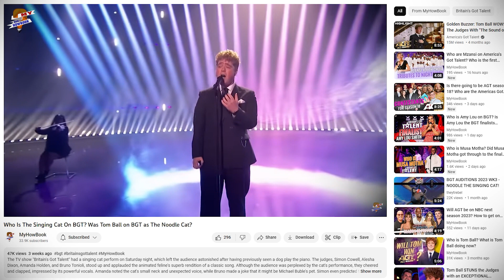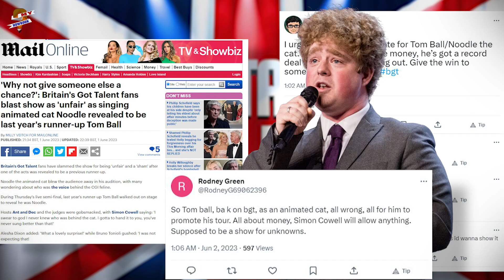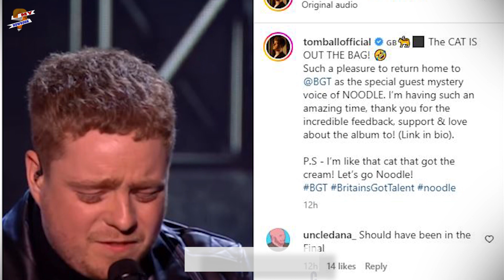What has happened to Tom Ball on BGT? Why did Tom Ball appear as Noodle the Cat?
Well in our prior video on this topic, we thought that it was none other than Tom Ball behind the voice of the cat. On Thursday night, viewers of Britain's Got Talent were taken aback when Tom Ball, who was the runner-up in the previous year's competition, made an unexpected return during the semi-finals.

Audio Credit:
Track: Jindupe
Artist: Lauren Duski.mp3